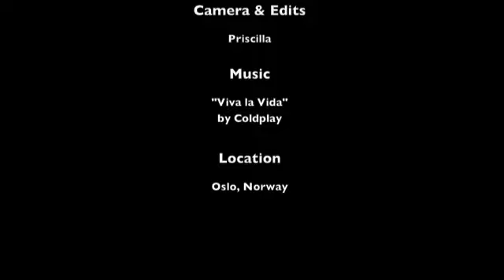Visiting Oslo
Norway w Alex